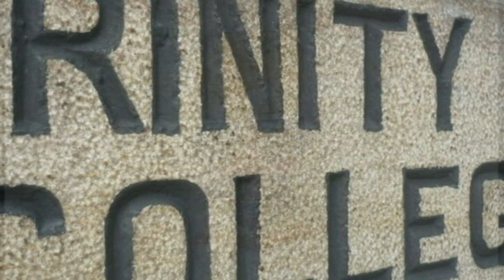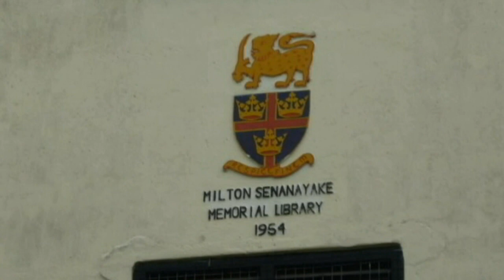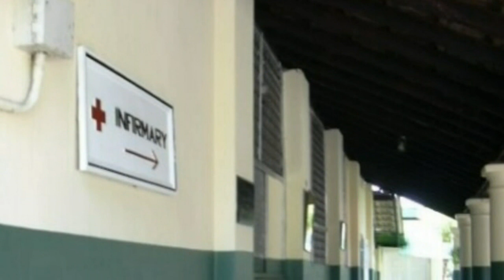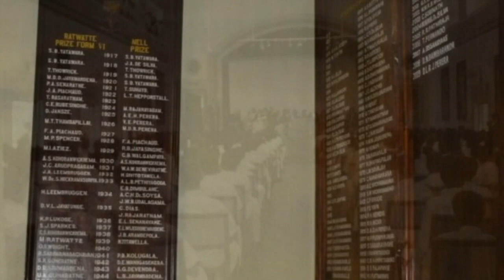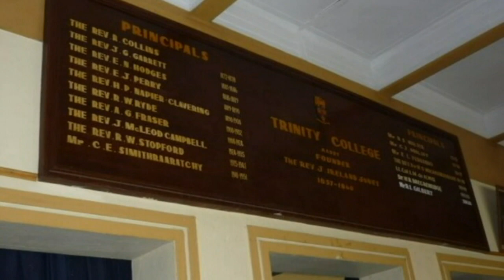"We are One Trinity Family" - Trinity College Kandy Tribute by Old School Design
"Despite all differences we are all one united Trinity Family forever and after and will remain the same in the centuries to come"
Tribute Video Clip